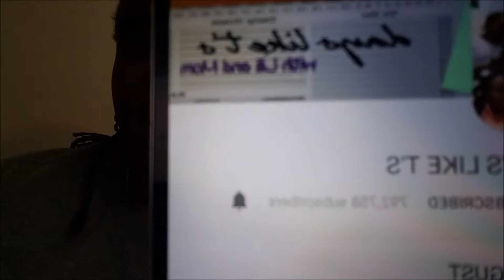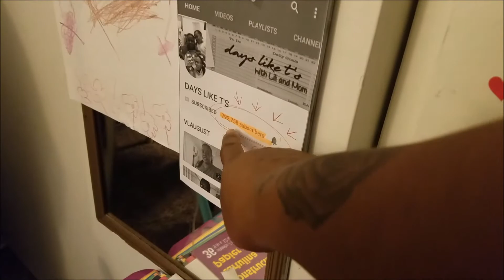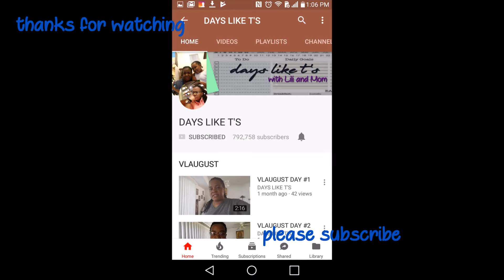An Overnight and 700k followers!!!!!!!!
Recently I had to work and overnight, it was a long one. And later on I woke up to 700k followers. THANK YOU YOUTUBE LOL!

Days like T's with Lili and Mom new vlogs Sunday and Thursday.